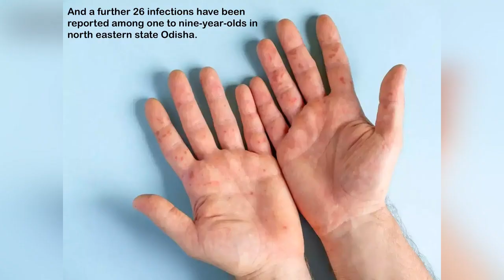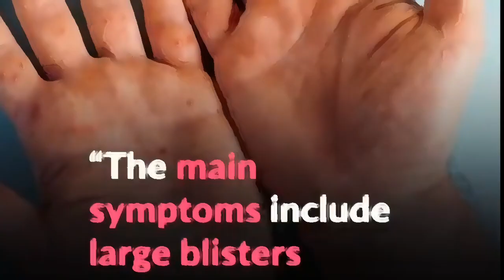New Tomato Flu Virus (Tomato Fever) in India -- What We Know So Far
“Tomato flu” was first identified in India on May 6 and has so far infected 82 children, who are all under the age of 5, according to a study by the Lancet Respiratory Medicine Journal.

A further 26 kids up to the age of 10 are suspected of having cases of tomato flu.

Aptly named for the red blisters that appear on the skin, the new virus comes armed with fever and joint pain.

Trends: Amedical lectures, medical education, medical news, medical school, medical student, healthcare, health education, health news, medicine, medicina, research news, research, medxclusive, medxclusive learning